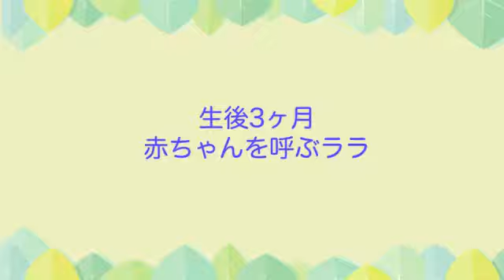Polar Bear mam is looking for a baby~赤ちゃんを探すララ